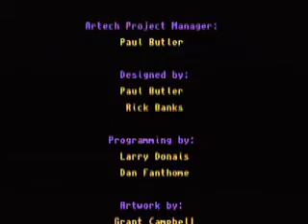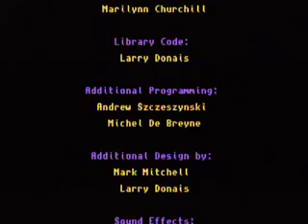Playing # 204 Crystal's Pony Tale (Genesis) by Rick's Video Game Collection